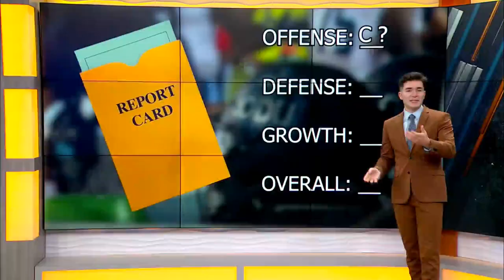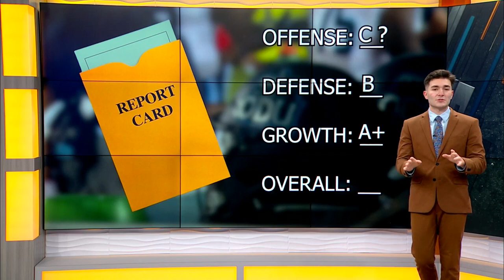Grading ODU's Week 3 Loss to Wake Forest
James Kattato gives his weekly report card after ODU falls to Wake Forest at home